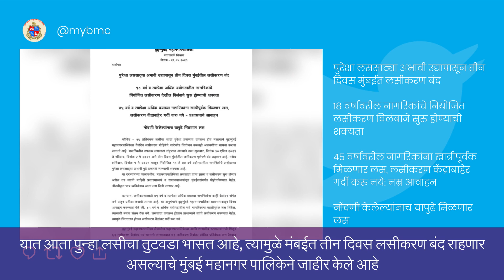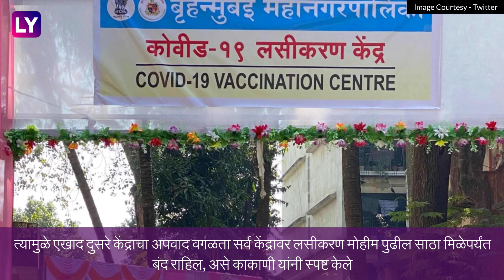Mumbai Stops Vaccine Roll-Out Due To Stock Shortage: मुंबईत पुरेसा लससाठा नसल्याने 3 दिवस लसीकरण बंद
आजपासून ३ दिवस मुंबईत लसीकरण बंद असणार आहे. बुधवारी ७६ हजार डोस लसीचे मिळाले आहेत,यापैकी ५० हजारांहून अधिक लसीचे डोस संपले आहेत. त्यामुळे आज आम्ही एखाद दुसरे केंद्राचा अपवाद वगळता सर्व केंद्रावर लसीकरण मोहीम पुढील साठा मिळेपर्यंत बंद राहिल, असे काकाणी यांनी स्पष्ट केले.